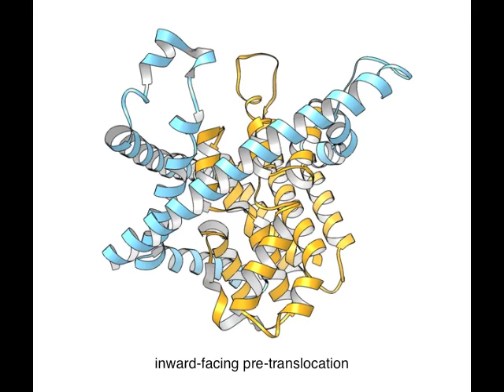Time-lapse Shows How Anticancer and Antiviral Drugs Get Into Cells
Duke scientists built this ‘ribbon diagram’ model of how anticancer and antiviral drugs can be transported into cells by a structure called a concentrative nucleoside transporter (CNT - yellow helices). Movement of the transport domain of the CNT conveys drugs across the cell membrane with an elevator-type motion.

Video credit:  Marscha Hirschi